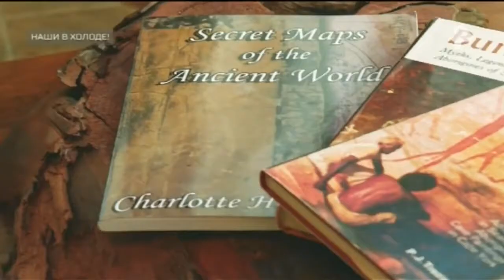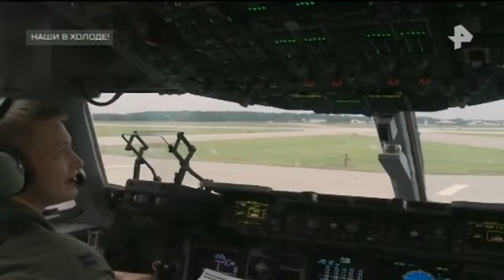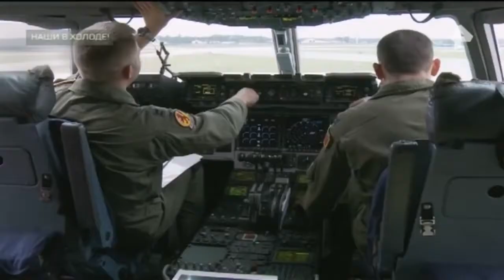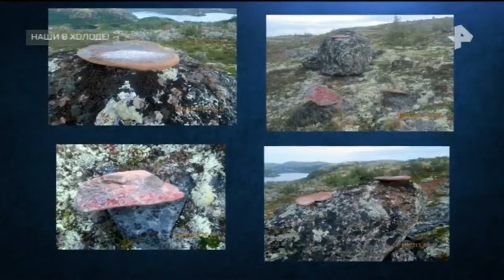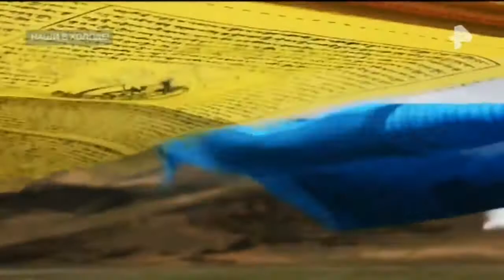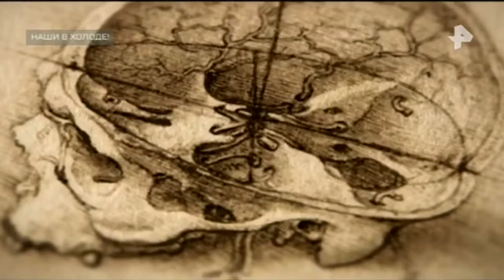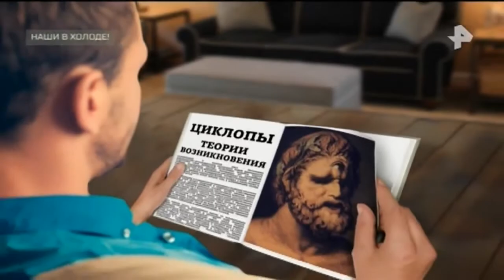Самые шокирующие гипотезы. Выпуск от 23.10.2017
Расследования сенсационных теорий и свежий взгляд на исторические факты.
Независимая экспертная оценка событий, изменивших мир.